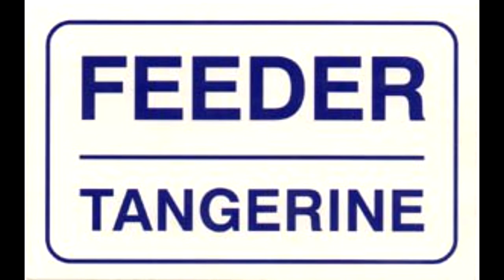Feeder - T.V Me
Enjoy this track from Feeder's Tangerine single!

I upload music for the entertainmentof myself and others, I do NOT upload music inorder to make money unless its music i have produced nor do I upload music to take credit from the Artist(s) or another channel that was the first to upload it. If I have uploaded one of your tracks then I will happily add a link to your website; youtube channel or myspace etc.